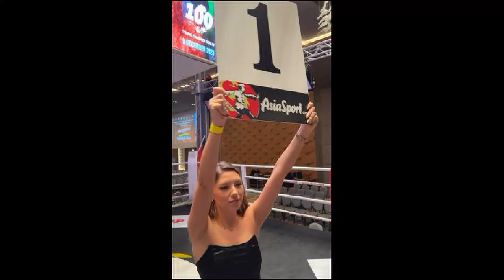Fightnight Wako Pro 9.Dezember 2023 Titanic Hotel Berlin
Aserbaidschan Deutschland Spanien

Folgt uns auch gern auf
AsiaSport Kampfsportartikel
Olaf Schönau – Olaf von AsiaSport